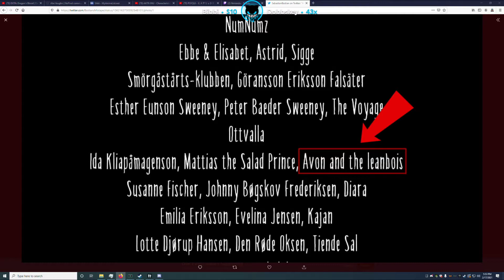Lirik - \_eanbois in the credits of little nightmares 2 - (Lirik: Special events)